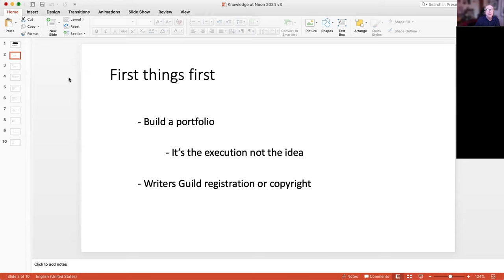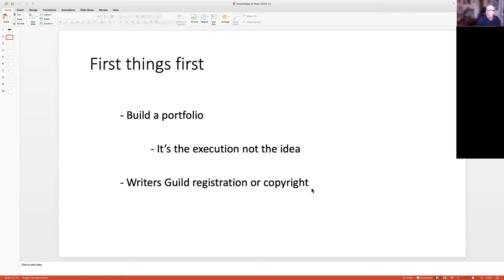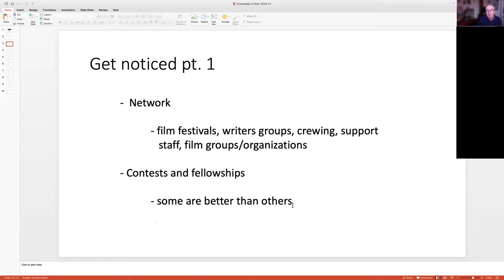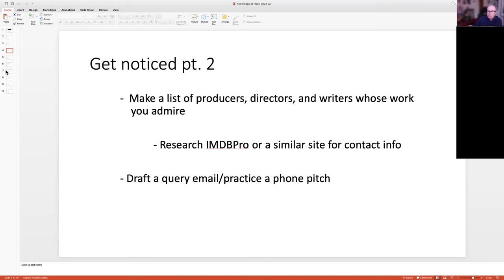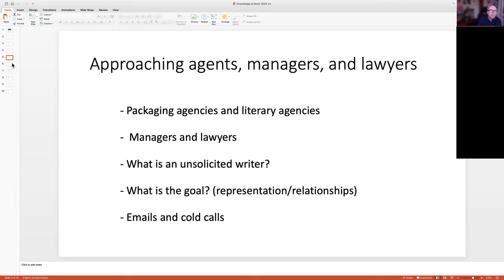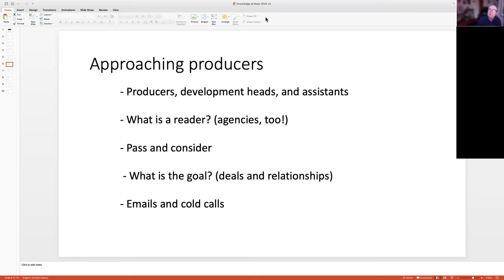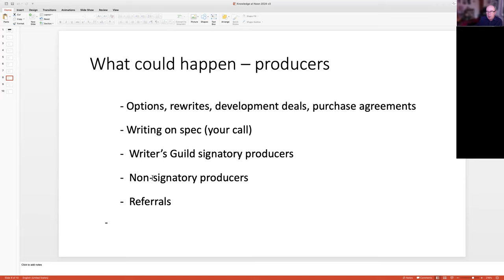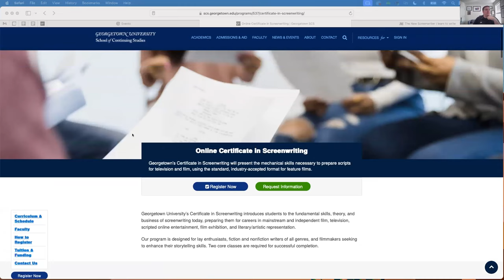Knowledge@Noon Methods for Launching your Screenwriting Career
Join Kevin Downs, Georgetown University certificate in Screenwriting faculty as he gives a presentation on getting started with your screenwriting career. In addition, he will go cover the business of screenwriting.

Kevin Downs holds an MFA in film from NYU.   He optioned four screenplays for theatrical feature film and worked as a key creative partner with several Academy Award-winning/nominated producers and directors.   He is the recipient of grants and awards from the Louis B. Mayer Foundation, the Cafritz Foundation, WorldFest-Houston and the International Telly Awards.  He has taught classes in screenwriting for more than 15 years and many of his former students are now writers, producers, directors and executives at well-established companies such as PBS, Showtime, and DreamWorks.